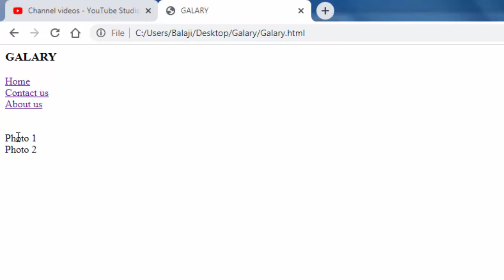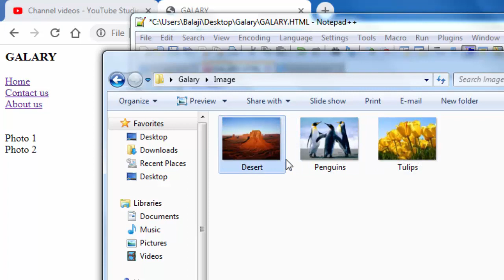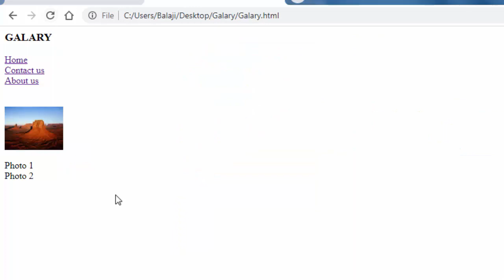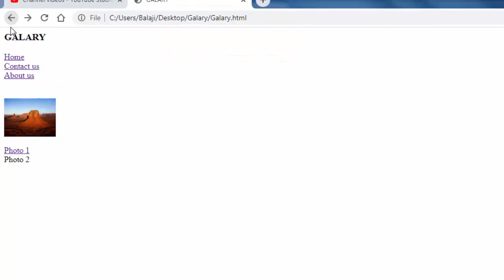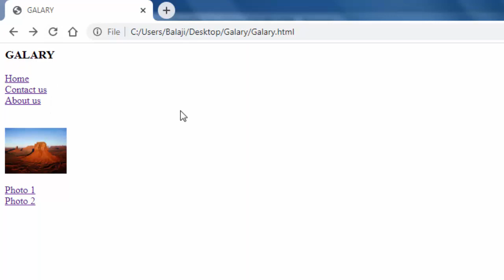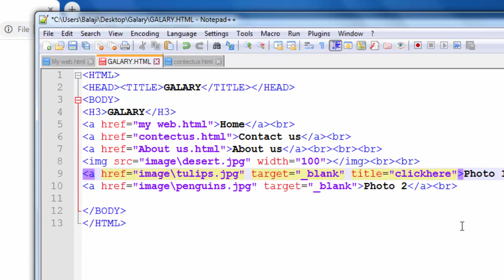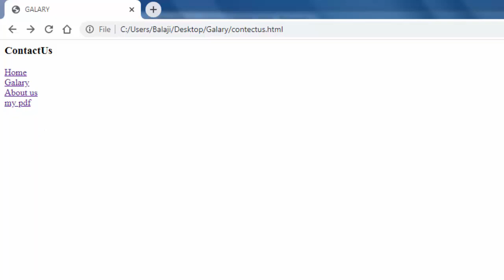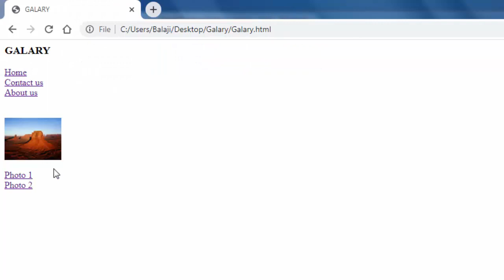How to link photo using anchor tag in HTML | HTML basics lesson-19 | anchor tag tutorial 2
In this video you learn how to use anchor tag in html and link photo, file on web page. How to link photo using anchor tag in HTML | HTML basics lesson-19 | anchor tag tutorial 2